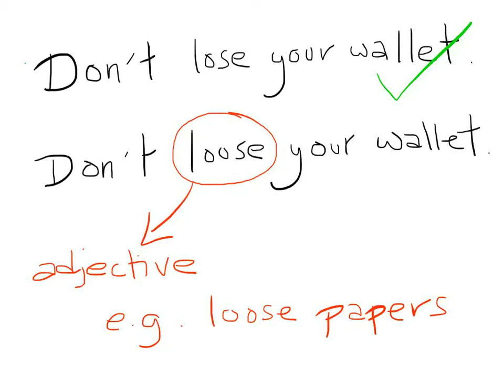Lose and Loose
Difference in the usage of 'lose' and 'loose' in the English language